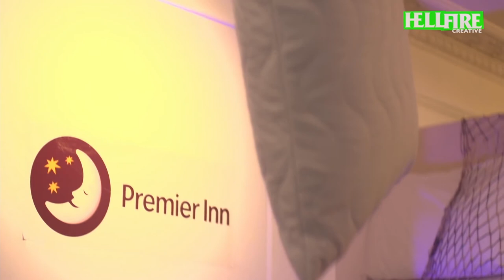Sex with Charlie and Nina. Episode 3: The Snip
Charlie and Nina have an open, honest and funny chat about vasectomies (male sterilisation). We bust all the myths and bring you all the facts with the help of Stacey (man) who has recently undergone the procedure.

Stacey

More information about vasectomies on the NHS

Facebook: Sex with Charlie and Nina

Email (for professional use)